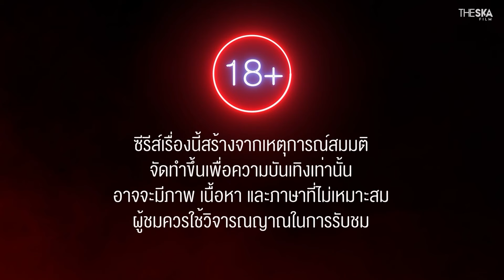Bie Must Die | EP.2 เริ่มแผนกำจัดบี้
ได้เวลาเริ่มแผนอันชั่วร้าย เพื่อกำจัดพี่บี้แล้ว อย่าเสียเวลา เชิญรับชม Bie Must Die EP.2 กันเลยครับ

**คลิปมี Subtitle ภาษาอังกฤษทุกคลิป ซึ่งจะมาหลังอัพคลิปแล้ว 3 วัน กด CC ดูได้เลยคร้าบ